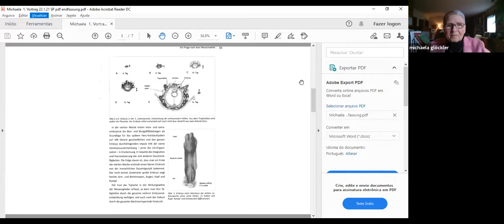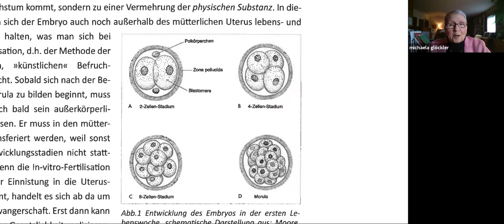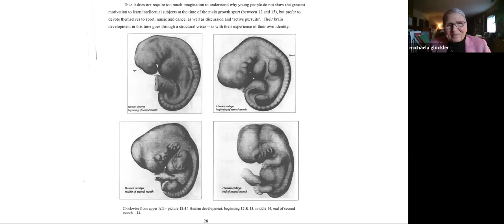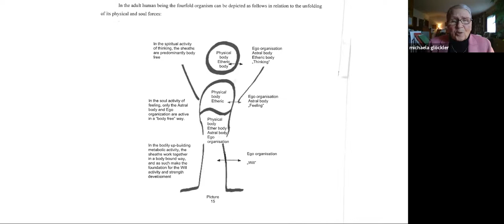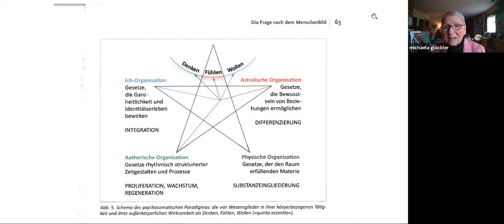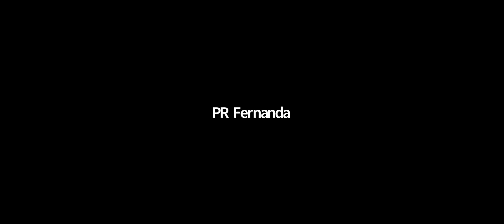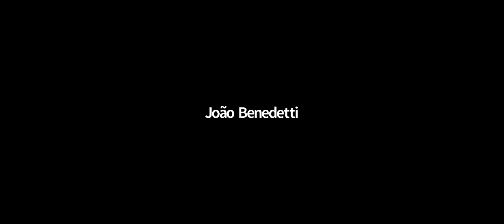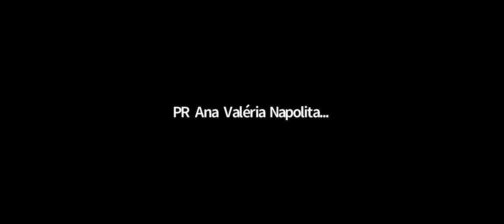Módulo de encerramento da Formação de Medicina Pedagógica e Médicos Escolares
Palestra com Dra. Michaela
Tema: A Fisiologia do Currículo Waldorf I